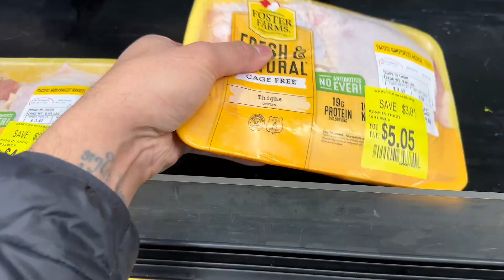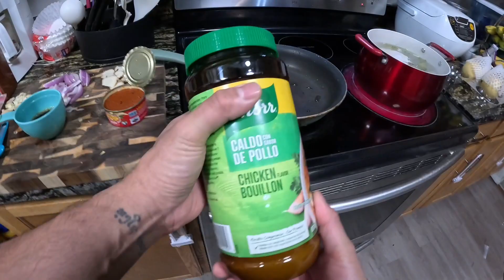Last minute Khao Poun with minimal ingredients!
Watch me on my SECOND attempt at making Khao Poun! It was a spontaneous craving and I went to get the basic things to make it.

Or